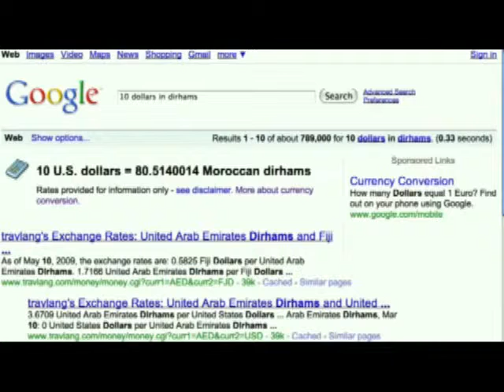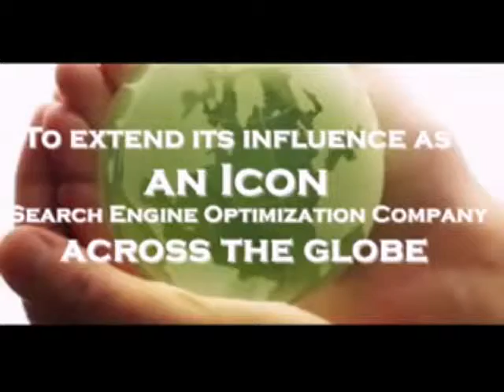Suchmaschinenoptimierung Wien - Google 15 sec Search Currency Converter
Die beste SEO-Optimierung mit Erfolgsgarantie: Garantierte Verdoppelung der Besucherzahlen in einem Monat.

Sie zahlen keine Fixkosten, nur bei Erfolg.

"Nichts kann eine Idee aufhalten, deren Zeit gekommen ist."
Victor Hugo

Corporate Information:
Unser Unternehmen profitiert durch persönliche und berufliche internationale Netzwerke und der jahrzehntelangen Erfahrung unserer Mitarbeiter. Wir bieten Ihnen mit unseren Dienstleistugen eine erhöhte Sichtbarkeit Ihres Unternehmens im Internet. Auch im mobilen Bereich sind wir in der Lage, Ihre Website, Ihre Produkte und Dienstleistungen optimal und zielgruppenorientiert zu positionieren. Und das zu unschlagbar günstigen Konditionen.

Setzen Sie sich mit uns in Verbindung, wir gehen auf Ihre individuellen Wünsche gerne ein!

"Der geniale Mensch ist der, der Augen hat für das, was ihm vor den Füßen liegt."
Johann Jakob Mohr (1824-86)